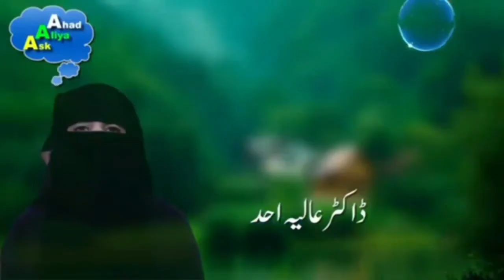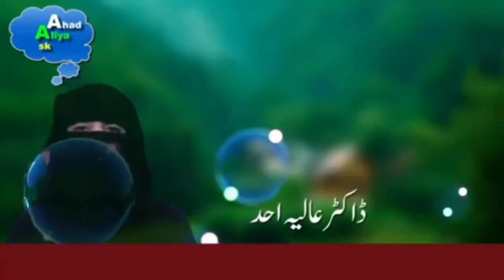New Topic |Ask Aliya Ahad I